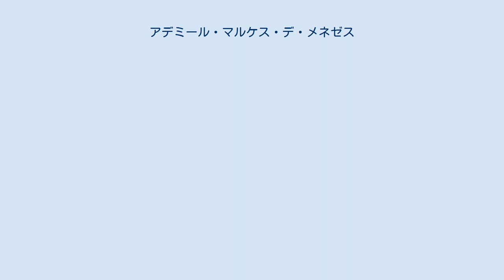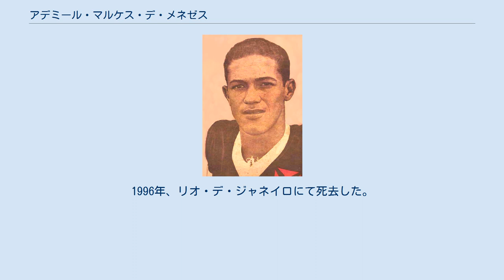アデミール・マルケス・デ・メネゼス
アデミール・マルケス・デ・メネゼス（Ademir Marques de Menezes、1922年11月8日 - 1996年5月11日）は、ブラジル・レシフェ出身の元サッカー選手、サッカー指導者。
 ニックネームは顎を意味するケイシャダ（Queixada）。
 地元のスポルチ・レシフェでキャリアをスタートさせ、1941年には11得点を挙げてペルナンブーコ州選手権の得点王を獲得。
1942年からはヴァスコ・ダ・ガマ、1946年からはフルミネンセFC、1948年からは再びヴァスコでプレーした。
ヴァスコでは1949年に30得点、1950年に25得点を挙げ、2度のリオ・デ・ジャネイロ州選手権得点王に輝いた。
ヴァスコでの通算成績は429試合出場301得点。
 ブラジル代表としては39試合に出場して32得点を記録。
1950 FIFAワールドカップでは8得点を挙げて大会得点王となったが、2次リーグ最終戦のウルグアイ戦に敗れて準優勝に終わった。
2次リーグのスウェーデン戦では4得点を挙げた。
南米選手権には4回出場して、1949年大会で優勝している。
 高い運動能力、スピード、テクニック、力強いシュートなど、「すべてを備える選手」と言われた。
 引退後は解説者、指導者、実業家として過ごした。
1996年、リオ・デ・ジャネイロにて死去した。